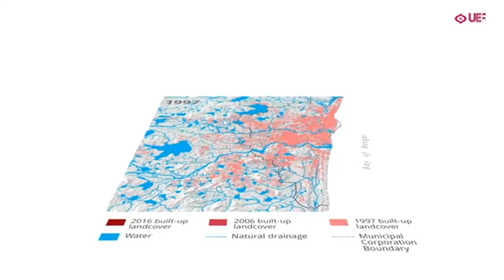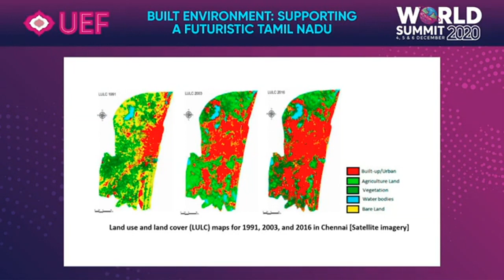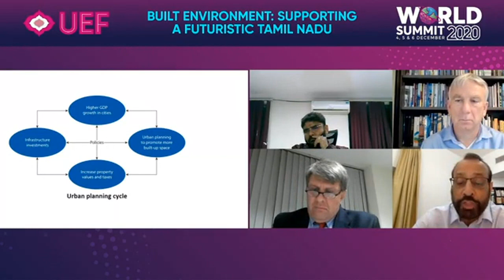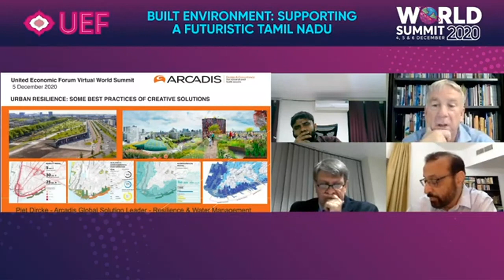Plenary Day 2 Session 4 : BUILT ENVIRONMENT READY FOR SUSTAINABLE GROWTH?